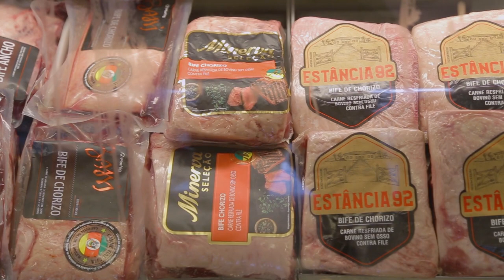CASA DE CARNES BOI PANTANEIRO - AGRADECIMENTO FIM DE ANO